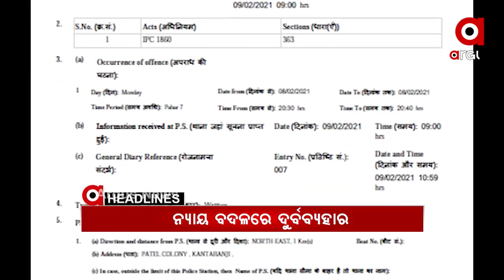Headlines 10am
ଦେଶରେ ଲକ୍ଷେ ପାର୍ କଲା ଦୈନିକ ସଂକ୍ରମଣ...
ରାଜ୍ୟର ଆଜିଠୁ 10 ଜିଲ୍ଲାରେ ନାଇଟ୍ କର୍ଫ୍ୟୁ...
ସୁକମାରେ 22 ଯବାନ ସହିଦ୍ ଘଟଣା...
ପୁଣି ଆନ୍ଧ୍ରର ଦାଦାଗିରି…କୋଟିଆରେ ସମିତି ସଭ୍ୟ ଓ ଜିଲ୍ଲା ପରିଷଦ ନିର୍ବାଚନ ନେଇ ବିଜ୍ଞପ୍ତି…
କଣ୍ଟାବାଞ୍ଜି ପଟେଲ କଲୋନୀରେ ନାବାଳିକା ନିଖୋଜ ଘଟଣା…
ତାତିରୁ ସାମାନ୍ୟ ଆଶ୍ୱସ୍ଥି... ଆଗାମୀ 24 ଘଣ୍ଟାରେ 17 ଜିଲ୍ଲାକୁ କାଳବୈଶାଖୀ ୱାର୍ଣ୍ଣିଂ...
ଆଜି ଶ୍ରୀମନ୍ଦିରରେ ଶ୍ରୀଜିଉଙ୍କ ଖସାପଡା ନୀତି...